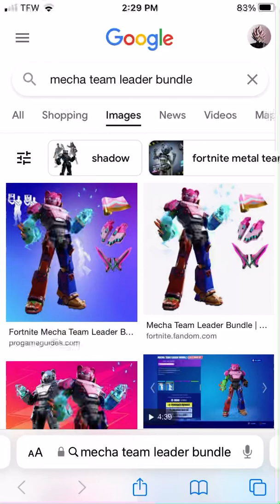Fortnite mecha team leader bundle return soon